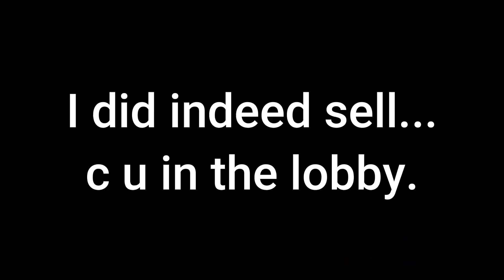C U In The Lobby | Apex Adventures 3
Gotta love good ol' restart simulator! Enjoy this c u in the lobby type montage haha!